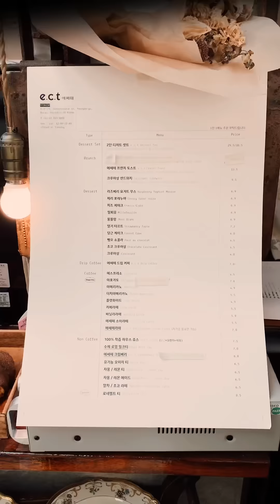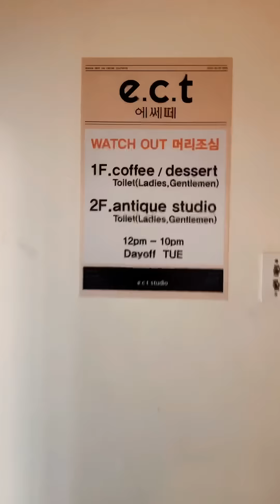【韓国旅行】釜山のおすすめカフェe.c.t紹介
에쎄떼 / caffe e.c.t
釜山の南浦にあるカフェ
二階建てでアンティーク家具と
ジャズが流れる店内が魅力的。
今韓国で話題のカフェですが土曜の昼間でも店内が広く席が多いので普通に座れました。
ケーキとドリンクの種類が豊富でいちごムースとイチゴタルトを注文イチゴムースは今まで食べた中で一番美味しい。
ぜひ頼んでみてほしい